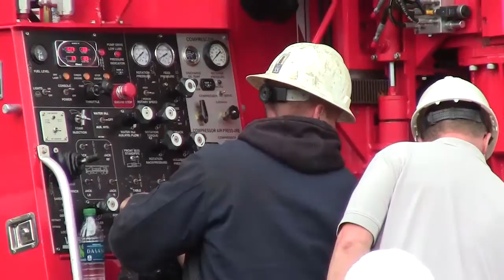IGWA Water Well Drilling Demo